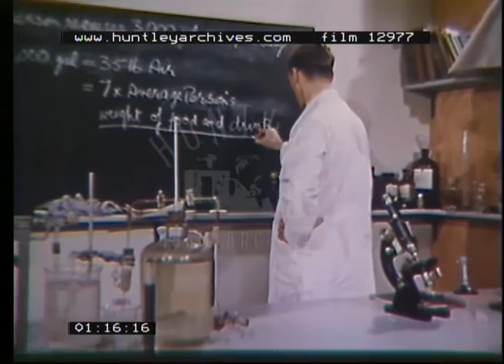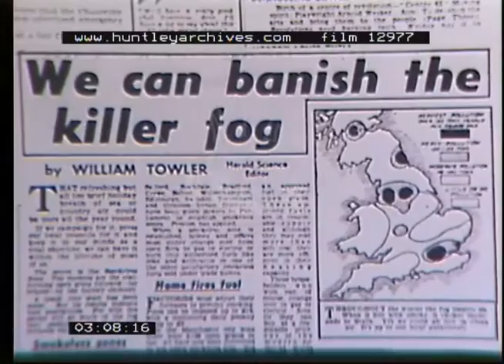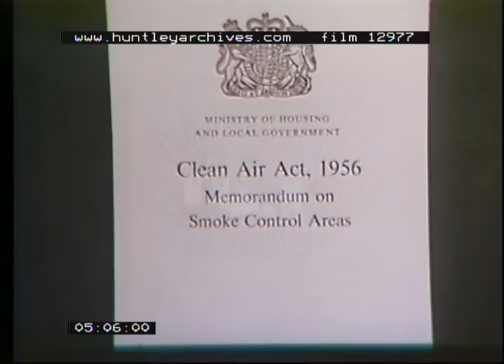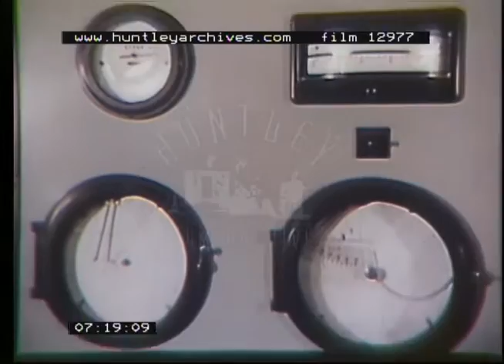Air Pollution In Britain, 1960s - Film 12977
Film about pollution.
Boy blows up balloon, while girl lazes on the grass behind him. Balloon floats away into the air. Boy and girl picnic on a grassy cliff top, she opens a picnic basket. Close up of a packet of chocolate fingers being opened on the picnic blanket.
Cattle shed, cows being milked. Food factory production line. Woman with a trolley selects fruit and vegetables in a supermarket. Inside view of a fridge contents includes bottles of milk, half eaten chicken and ham, orange juice in a can and a blue jug. Man in a lab coat underlines text on a blackboard, a microscope and other chemistry equipment sits on the counter top in front of him. He shows a picture of a healthy lung and compares it to diseased and polluted lungs from city dwellers.
Still portrait of the diarist John Evelyn. Stills of industrial revolution scenes in London, Manchester and Barrow in Furness. The words 66 tons appear over a still image of London. Newspaper headlines about poison, smog and killer fog. Front cover of the Committee on Air Pollution report. Young girl tends to chickens in a coop, she runs into the back yard of a house. Dirty dishes sit on an outside window sill. Dirty net curtains blow in the breeze of the open window. Woman hangs washing on a back yard line. Litte girl sits at her feet digging in the soil and gets her dress dirty. Girl leaves the garden and runs up some steps carrying a stick. She scrapes the stick along the brick wall as she climbs the steps. Street sign Rosebank Row. Girl runs into the scene and up to other children who have climbed on the railings and look out over a crowded residential scene, smoke billowing from chimneys.
Clean Air Act 1956. Smoggy city views, smoke from a chimney. Open coal fire, person sits in front of fire reading a book, dog curled in a basket by the hearth. Smoking chimneys on rooftops with lots of TV aerials also in view. Grimy residential street with smoking chimneys. Smoking industrial chimneys loom over a house, where woman hangs washing out. Factory chimneys bellowing smoke, then smoke disappears. Furnaces, boiler room man checks readings. Dials and equipment being monitored. Power station chimney, camera pans from top to bottom. Giant hoppers at base of chimney helping to remove pollution from the air. Smoky haze over industrial sites. A clear clean view over city rooftops. Pottery kiln chimneys. Man monitors boiler. Blazing furnace close up, camera pans back, it is the furnace in a steam train. Trains belching smoke travel along railway lines behind residential streets. Modern diesel engined trains head towards the camera. POV from train driver as it travels along city tracks. Panning view across smoggy city skyline. Child like drawings of cities and houses with smoking chimneys. A man's hand draws smoky swirls over the picture before painting a brown haze across the drawing.